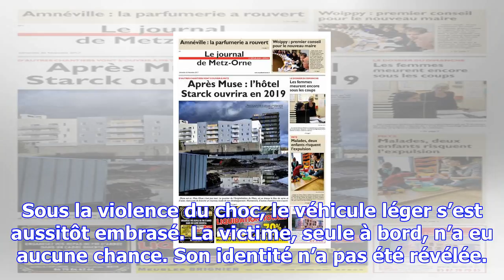Piégé dans sa voiture en flammes : un mort près de dudelange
Les faits se sont produits à 0h40, entre Zoufftgen et Dudelange. Selon la police grand ducale, la vo...